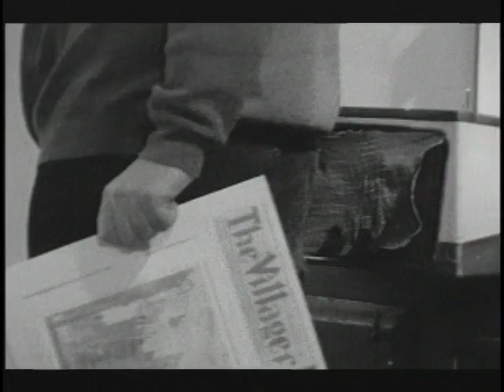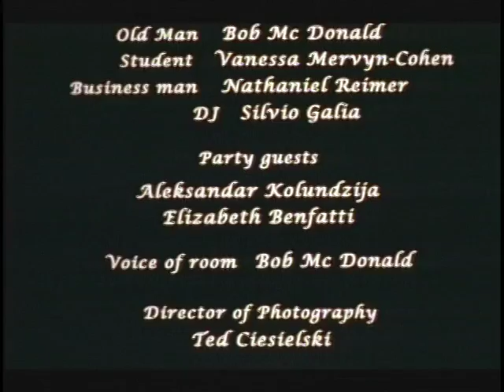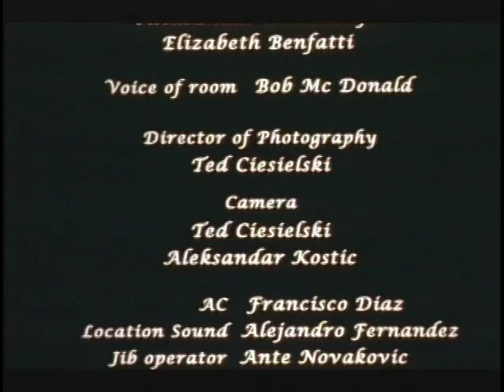ROOM (9min) 16mm (2004)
A lonely elderly man confines himself to his tiny one-room apartment, mourning the loss of his beloved wife. Over time, he forges a bond with The Room, bringing into existence a presence that eases the loneliness of his final days. Tenants come and go in the years that follow, but none form a connection with The Room and its spirit fades away.
Student short film by Aleksandar Kostic, shot on 16 mm, 9 min, 2004

SCREENED:
Award for Outstanding Conceptual Peace at New School University 2004
Screened at Anthology Archives, New York City 2004
Screened at Barcelona International Film Festival 2005
Screened at Flickering @ Cornerstone Festival, Chicago, IL, 2004